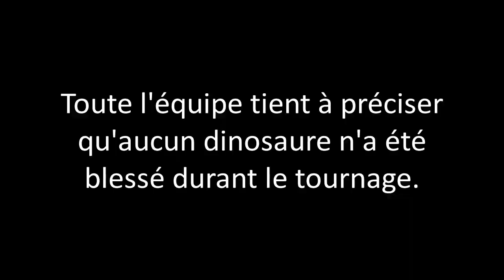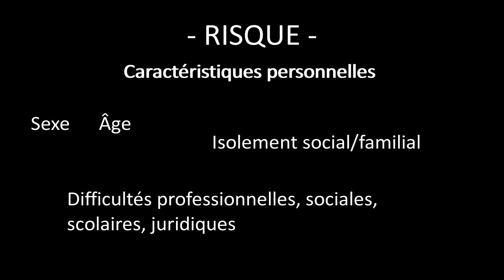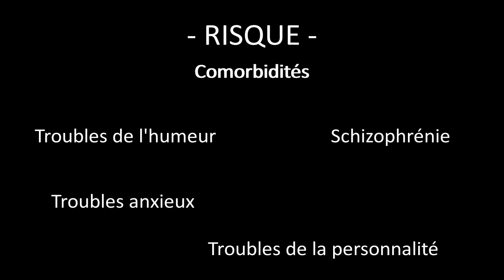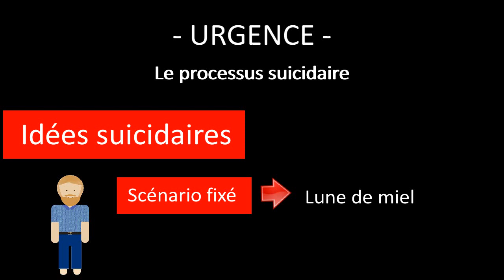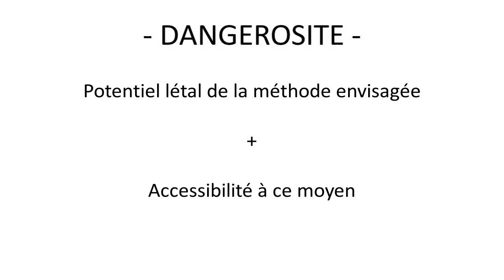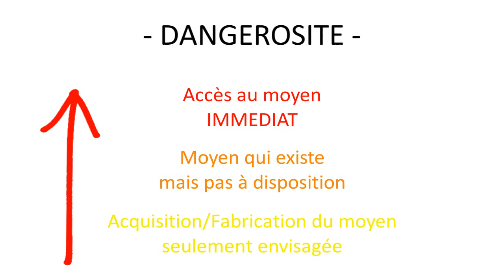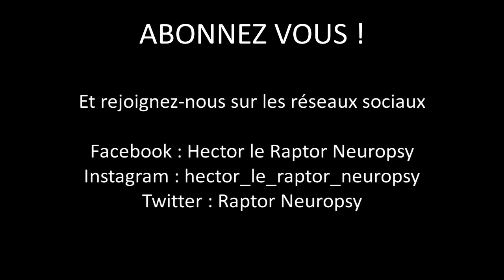Fast & Raptor 1 - Regard sur le Suicide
Dans ce premier épisode du format "Fast & Raptor", nous discutons de prévention autour du suicide : comment repérer une crise suicidaire ?

En cas d'urgence, vous pouvez contacter :
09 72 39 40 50 (S.O.S. Amitié)
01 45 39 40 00 (Suicide Ecoute)

Contenu : Raptor Neuropsy
Recherches et Script : Mathieu et Eva
Montage : Mathieu

Crédits vidéo :
Benjamin Verrechia - Vos Pires Soirées
Jurassic World (C. Trevorrow, 2015)

Crédits musicaux :
- Voir dans les crédits de la vidéo

Le suicide : étude de sociologie, Emile Durkheim
Suicide et tentatives de suicide, sous la direction de Philippe Courtet (2006, Flammarion)
Le Suicide : l’envers de notre monde, Baudelot et Establet (2006, Points)
Borderline cahier pratique de thérapie à domicile, Deborah Ducasse (2017, Odile Jacob)
The role of prediction in suicide prevention. 2018 Sep;20(3):197-205.
Suicide and suicidal behaviour Turecki G et al., Lancet (2016)

- Peut-on faire dévier les trajectoires suicidaires?